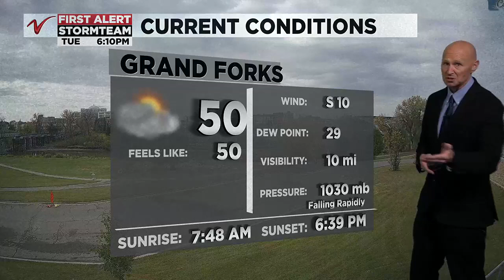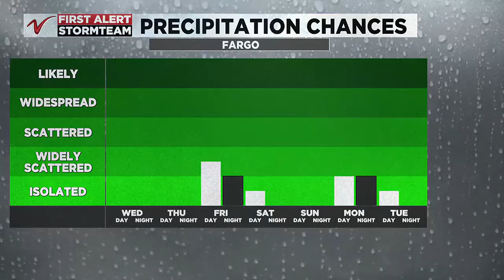6:00PM Weather – October 15